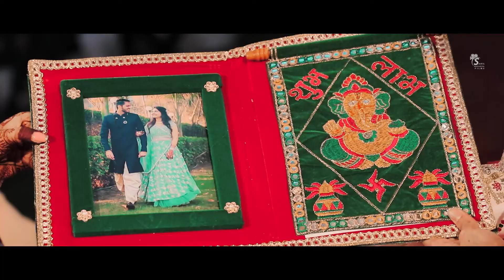Dhiral & Rutvik | Wedding Highlight | SNF STUDIO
Wedding Highlight
Lovely Bride Dhiral &
Dashing Groom Rutvik
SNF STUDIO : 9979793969